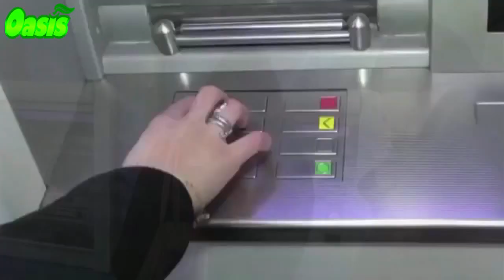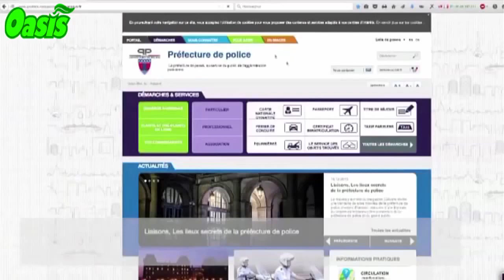نصائح للمسافرين إلى أوروبا وغيرها من الوجهات السياحية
نصائح توعوية للسياحة الآمنة في مدينة باريس ,وغيرها من الوجهات السياحية في جميع أنحاء العالم